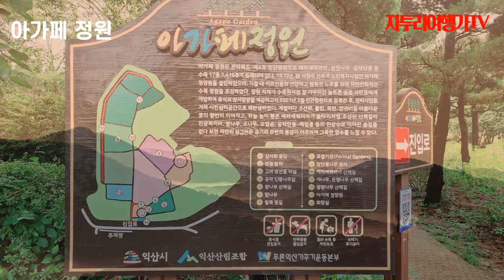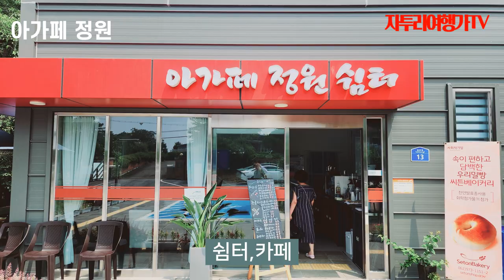메타세콰이아 길을 걷다, 아가페 정원의 매력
익산 아가페 정원은 전라북도 익산시에 위치한 아름다운 정원입니다. 이곳은 1970년 故 서정수 신부가 노인복지시설로 설립한 아가페 정양원과 함께 운영되고 있습니다. 정원은 자연친화적인 수목원으로 조성되어 있으며, 시민들에게 개방되어 휴식과 힐링의 공간을 제공합니다.

주요 특징:
메타세쿼이아 산책길 : 하늘 높이 뻗은 메타세쿼이아 나무들이 울타리처럼 조성된 산책길이 인상적입니다.
다양한 꽃과 나무 : 계절마다 수선화, 튤립, 목련, 양귀비 등의 꽃이 피며, 향나무, 소나무, 공작단풍 등 다양한 나무들이 조성되어 있습니다.

무료 입장 : 입장료는 무료이며, 주차장도 마련되어 있습니다.
사전 예약제 : 주말 및 공휴일 방문 시 사전 예약이 필요합니다. 예약은 방문 2주 전 화요일~금요일 사이에 전화로 접수할 수 있습니다.

운영 시간:
하절기 (3~10월) : 오전 9시 ~ 오후 5시
동절기 (11~2월) : 오전 9시 ~ 오후 4시

휴무일: 매주 월요일.
익산 아가페 정원은 고요하고 아름다운 자연 속에서 산책하며 힐링할 수 있는 장소로 추천드립니다.